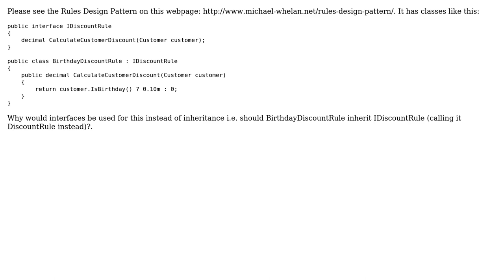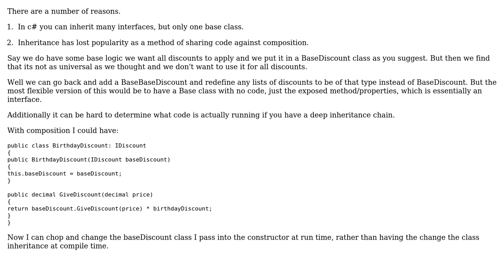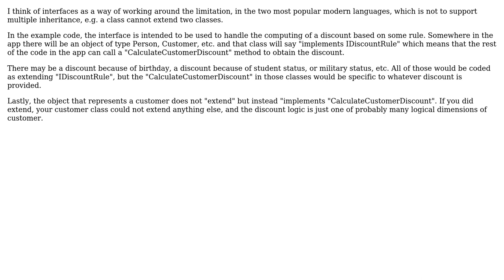Software Engineering: Why is an interface used rather than inheritance? (3 Solutions!!)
Software Engineering: Why is an interface used rather than inheritance?

With thanks & praise to God, and with thanks to the many people who have made this project possible! | Content (except music & images) licensed under CC BY-SA | Music | Images & others | With thanks to user w0051977 user Thomas Carlisle user Kilian Foth user Ewan and the Stack Exchange Network Trademarks are property of their respective owners. You are responsible for your own actions.